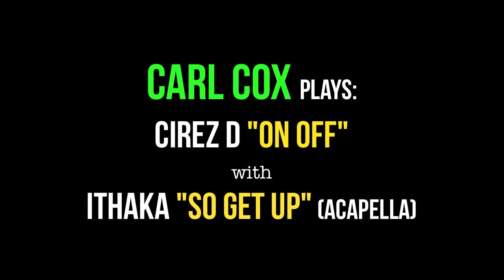SoGetUp CARLCOX plays Ithaka's "So Get Up" (acapella) at BBC1 Essential Mix Newcastle 2021-8-7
CARL COX plays Ithaka "So Get Up" (acapella) w/ Cirez "On Off" BBC1 Essential Mix Newcastle 2021-8-7

Published by Ravenshark Music/ASCAP/North Music Group (USA)
The end of the earth is upon us
Pretty soon it will all turn to dust
So get up!
And forget the past...
Go outside and have a blast.
The end of the hearth is upon us
Go a thousand miles in a jet airplane
Go out of your mind go insane!
To a place that you've never been before
Eat ice cream or you'll lick the floor
Because...
Goodbye my friends
Goodbye world
I'll see you in the next life